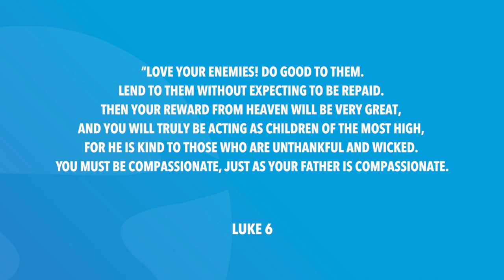Luke 6 | Daily in the Word | Pastor Neil Spencer